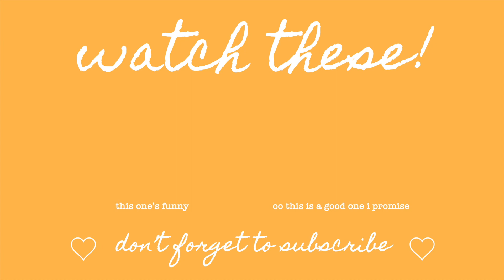Watch Me Paint | Liza Koshy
Here is 'painting people of instagram' episode 3 :)
Portrait of Liza Koshy, let's get her to see this! tag her in my instagram post:
@oliviacalabio xxx